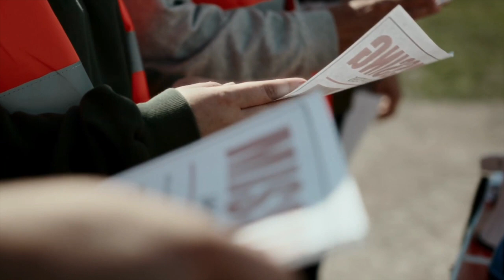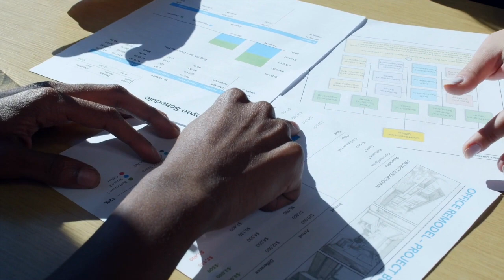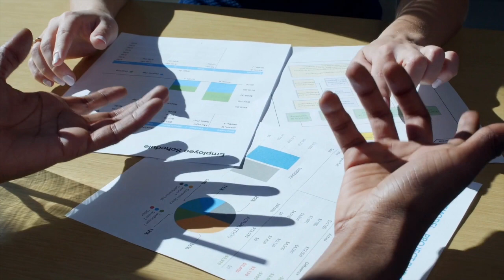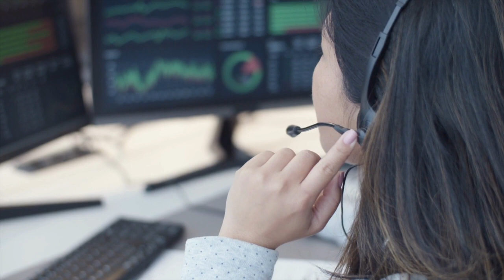La desaparición de DIANA QUER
El 22 de agosto de 2016, José Enrique Abuín, alias El Chicle, se cruzó con Diana Quer cuando ésta regresaba a su casa sola de las fiestas del pueblo.

También en applepodcast spotify y podimo